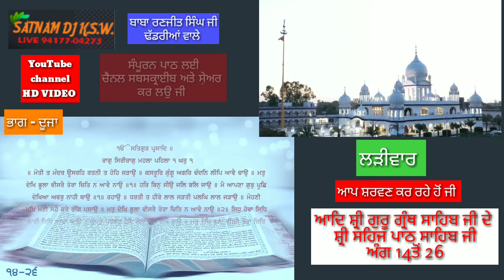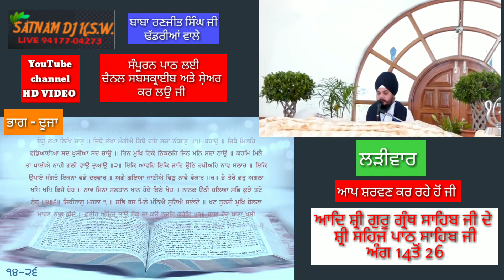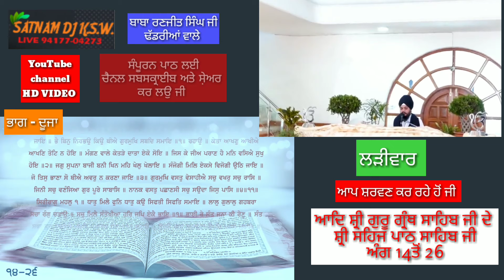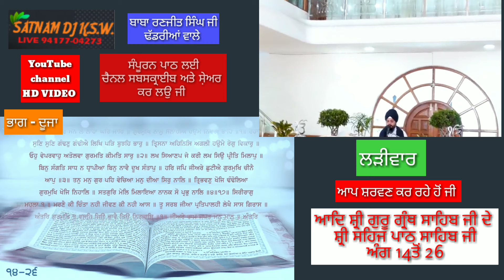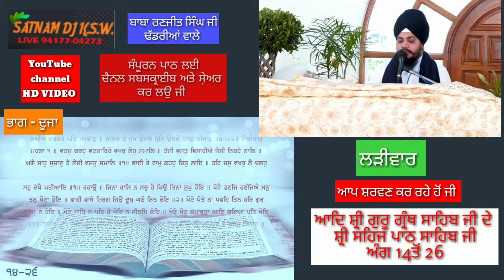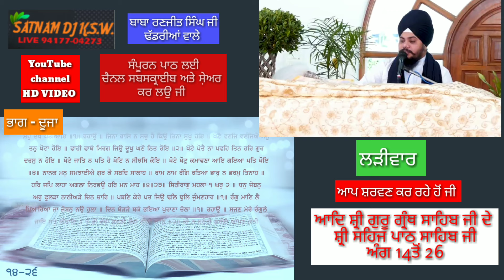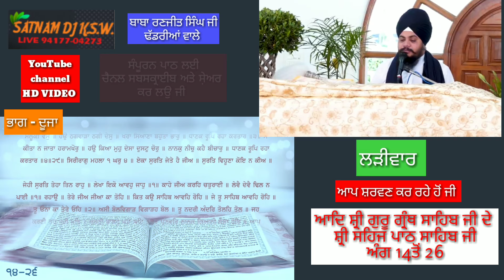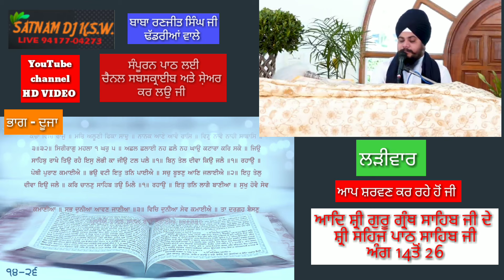angg 14-26 larhiwar Shiri sahej paath sahib ji bhag-2 baba Ranjit Singh ji dhadrian wale